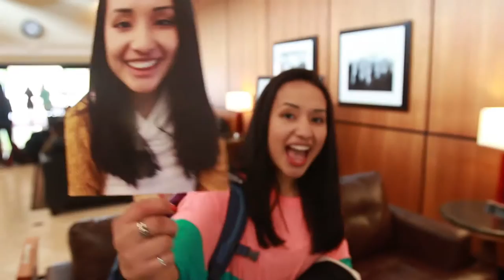Phi Beta Lambda (PBL) Introduction Highlight